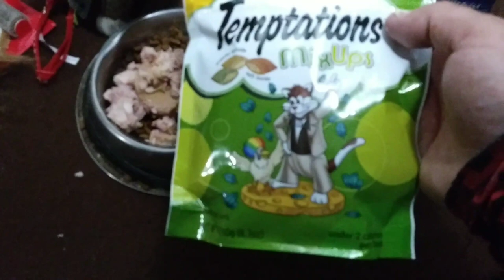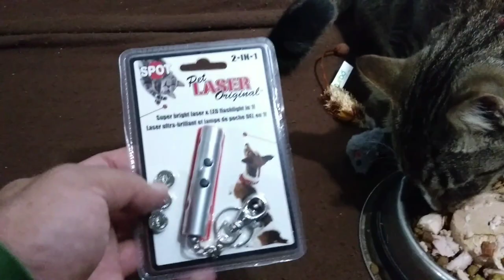Nester's Birthday!! 1 year old - kitty birthday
Ashtoons Caricatures
Traveling Caricaturist

Nester's 1st Birthday